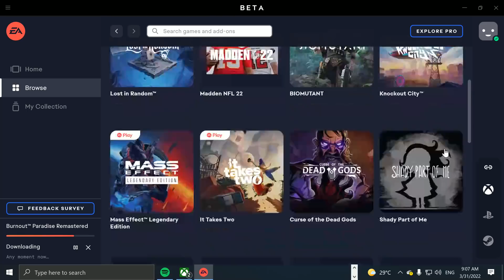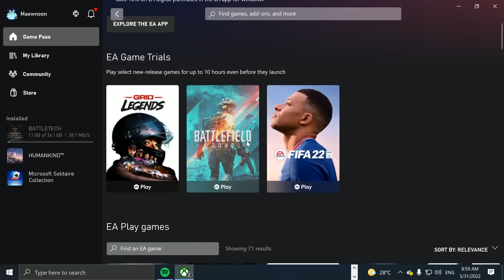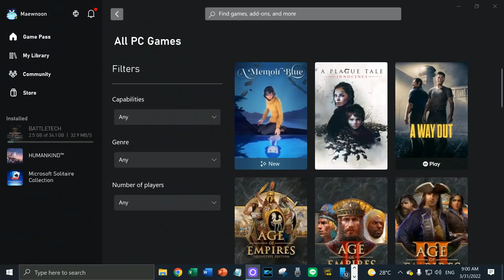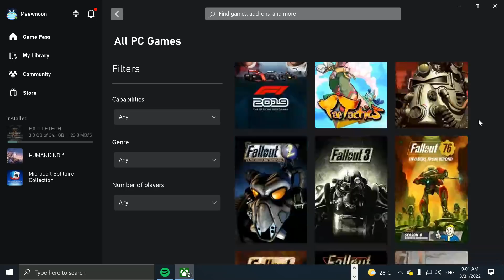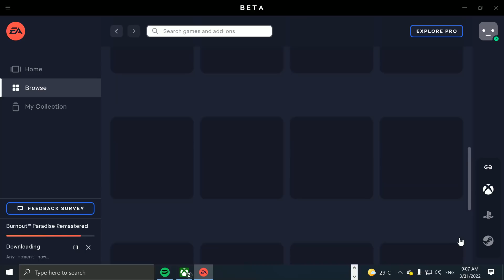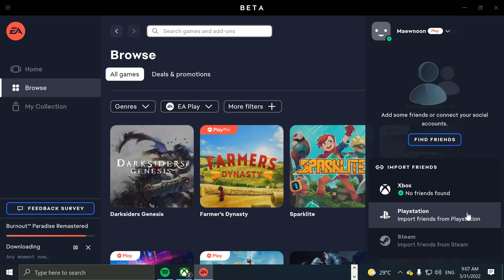PC Game Pass 99 บาทต่อเดือน ได้ EA Play ด้วย ไม่ต้องซื้อเครื่องคอนโซลแล้ว ?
จากเมื่อวานที่ข่าวใหญ่มากคือ PC Game Pass มาเปิดตัวเป็นทางการในประเทศไทย ราคา 99 บาท เท่านั้นมีเกมเยอะมากๆ และลุงแมวเชื่อว่า มีเกมทุกแนวสำหรับทุกคนแน่นอน 99 บาท ยังไงคุณต้องโดนสักเกม มาเช้านี้มีการอัพเดทเพิ่ม มีการปรับหน้าตาของ XBOX App บน PC ที่แยกหมวด Game Pass ออกไปต่างหาก และ ที่สุดยอดกว่านั้นคือการมี EA Play เข้ามาด้วย นั่นหมายความว่าด้วยราคานี้ ได้เกม EA Play  และได้ลองเกม EA Play ใหม่ๆ 10 ชั่วโมงด้วย โอ้ว
ทำให้คิดไปได้ไกลเลยว่า แบบนี้เรายังต้องมีเครื่องคอนโซลอยู่มั้ย หรือว่าเราเล่น PC เครื่องเดียว รอ XBOX มาเปิดตัวในไทยด้วยก็ได้ใช้ XBOX+PC Game Pass และซื้อเกมพกพา PC อย่าง Steam Deck แล้วซื้อเกมทีเดียวจบไม่ต้องซื้อหลาย Platform จ่ายเงินซ้ำๆ อีกต่อไป ไม่ต้องรอเครื่อง PS5 แล้ว
เรื่องนี้น่าคิดมากๆ เหมือนบริการ Netflix ที่ตอนนี้ลุงแมวก็แทบจะไม่ได้เช่าหนัง หรือซื้อหนังเลย ส่วนใหญ่ก็รอดู Streaming เอา ถ้าอยากดูมากๆ จริงๆ ถึงไปดูโรง การเล่นเกมในอนาคตอันใกล้จะเป็นแบบนั้นรึเปล่า เรื่องนี้น่าคิดมากๆ แต่ก็ต้องไม่ลืมว่า PS ก็กำลังงัด Service ของตัวเองออกมาเหมือนกัน PS Plus บ้านเราน่าจะได้ Deluxe ที่จุดแข็งคือนอกเหนือจากเกมอื่นๆ แล้วจะมีเกม Exclusive ของตัวเองด้วยแต่ว่าไม่ได้เป็น Day One นะ น่าคิดมากๆ ว่าการออกมาของ PC Game Pass นี่จะส่งผลยังไงต่อการซื้อเครื่องเล่นเกม Console อย่าง PS4 / PS5 และรวมไปถึง ปู่นินในไทย